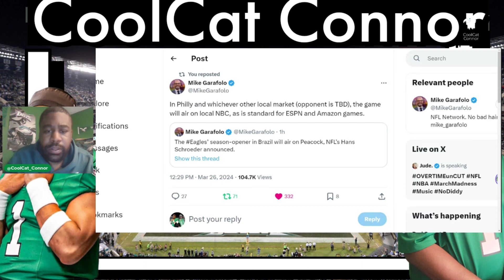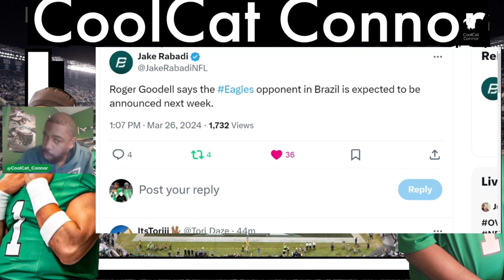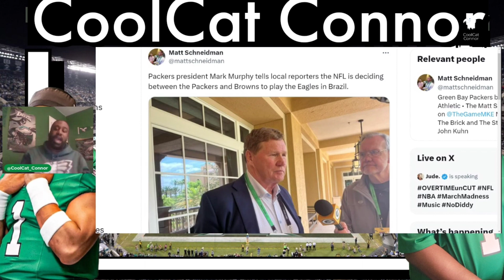Eagles Brazil News & Updates